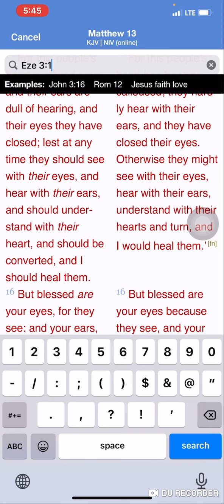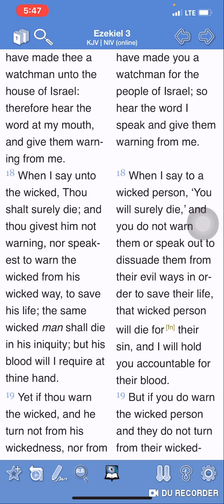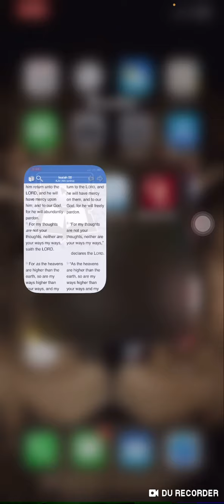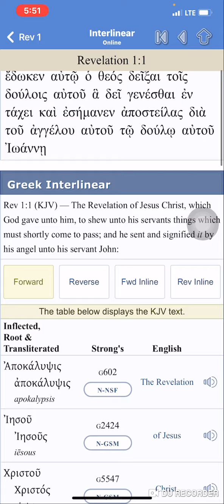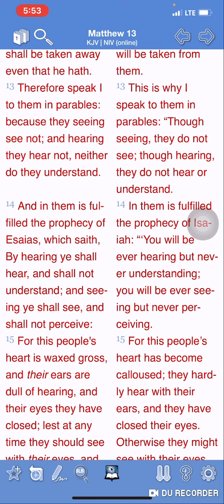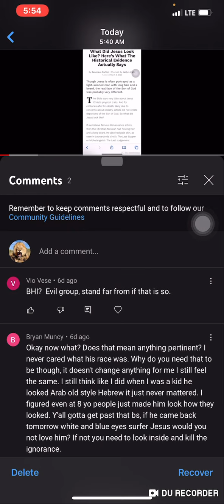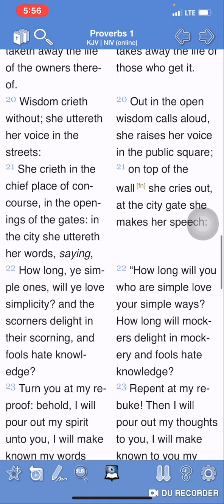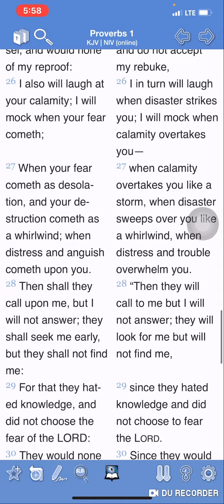Time & Chance Happen To Them All